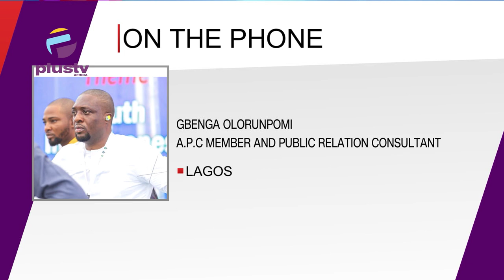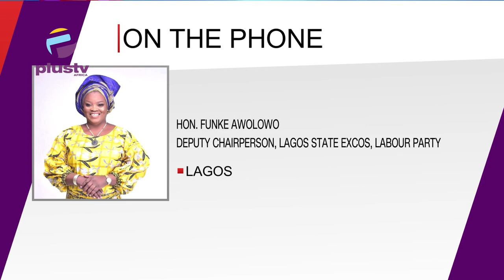Appeal Court Refuses Peter Obi's Request To Scan Election Materials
The Appeal Court turned down the request made by Obi that BVAS machines should not be reconfigured ahead of the governorship and state assembly elections this weekend.
A three-member panel of the appellate court, led by Justice Joseph Ikyegh, granted leave to the applicant for the purposes of configuring the BVAS for the election on Saturday.
The panel, however, asked INEC to upload data to the back-end server and make true Certified copies to the respondents.

Gbenga Olorunpomi, A Public Relations Consultant And APC Member, Hon. Funke Awolowo - Deputy Chairperson, Lagos State EXCOS, Labour Party And Adetunji Omotola, PDP Chieftain, Joined Us To Discuss